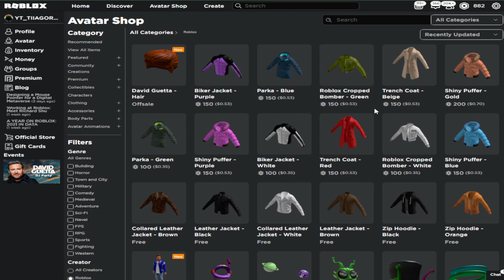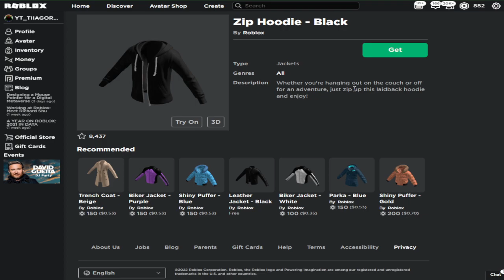SALDRA ROPA 3D GRATIS EN ROBLOX! *6 PRENDAS GRATIS* (ROBLOX 2022)